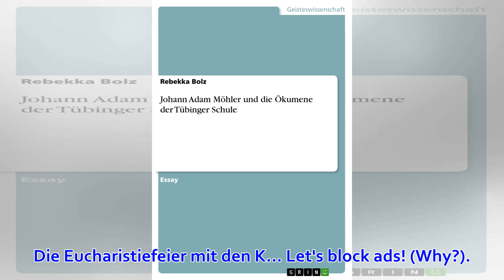Ökumene in Tübingen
In der katholischen Gemeinde St. Michael dürfen heute die Erstkommunionkinder zum ersten Mal mit nach vorne gehen zum Altar, um zusammen mit der Gemeinde die Heilige Kommunion zu empfangen. Dafür – für die Wandlung von Brot und Wein in Leib und Blut Jesu C...